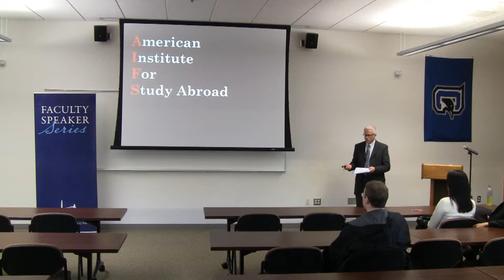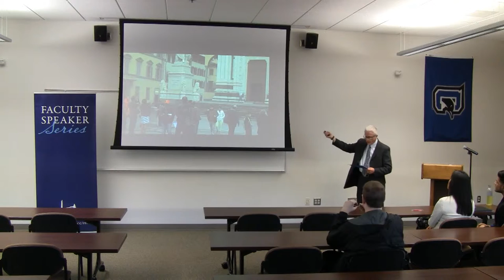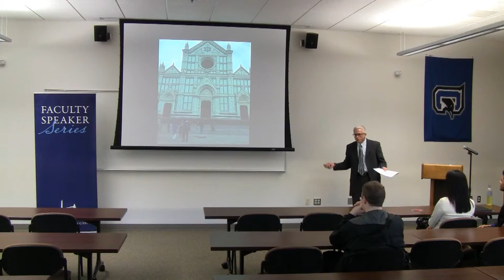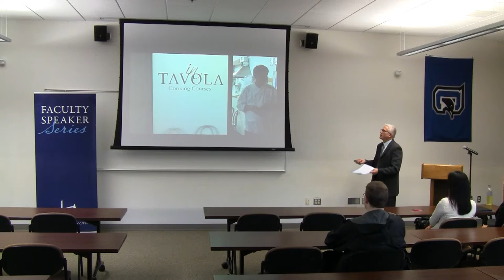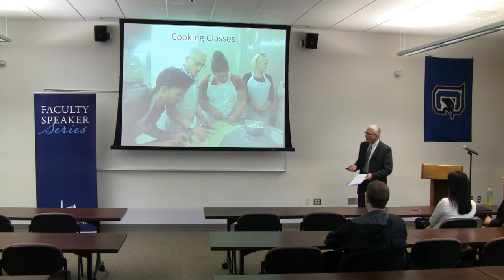[FSS] Square Pegs in Round Holes part 2